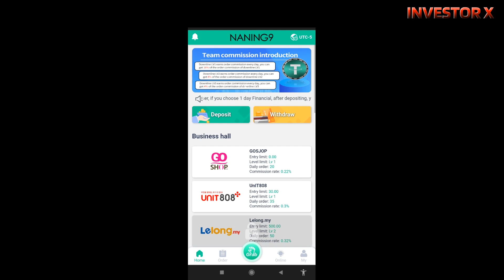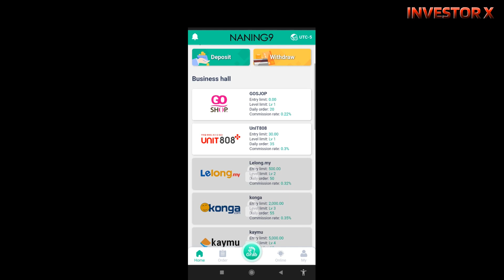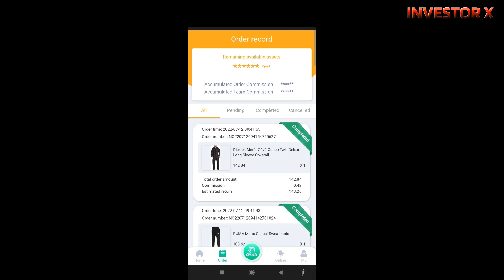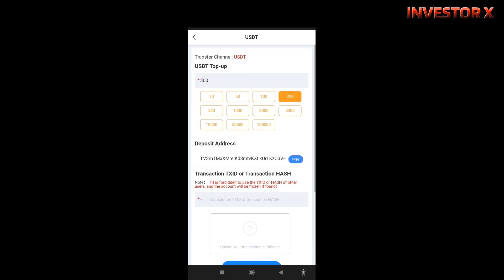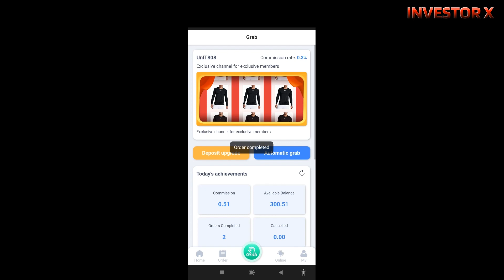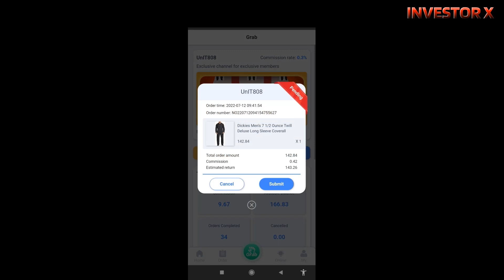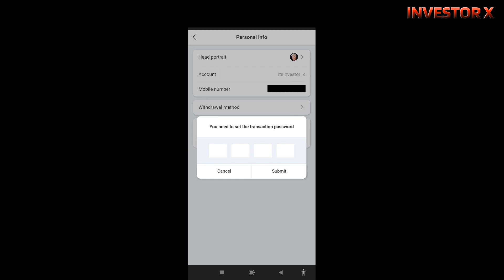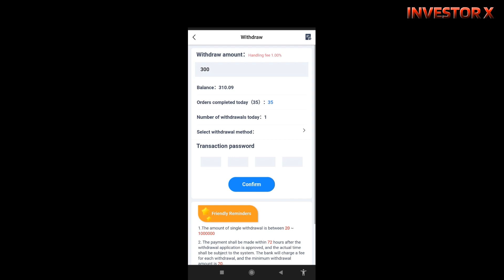NANING9 | ONLINE APP | Earn Money From Home | Earm 8.88 USDT First Deposit | 100% Guaranteed